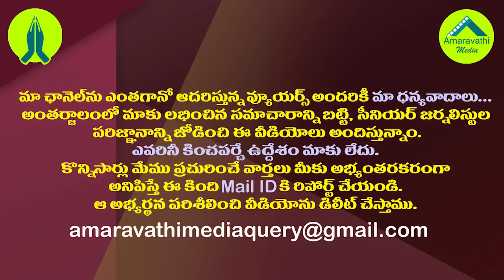అకస్మాత్తుగా భూమా మౌనికా రెడ్డి మౌనం..అసలు విషయం ఇదేనా?| Why is Bhuma Mounika Reddy Suddenly Silent?